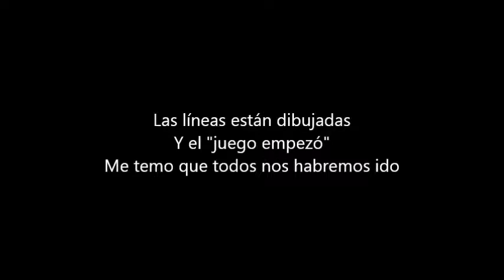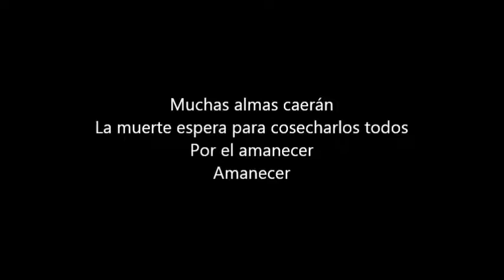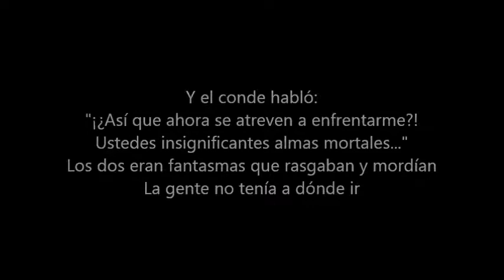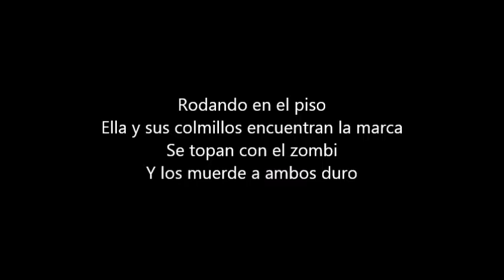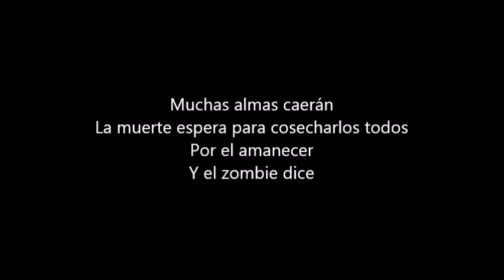Lordi - Break Of Dawn (Sub Español)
"Amanecer"
Canción del álbum "Monstereophonic (Theaterror vs. Demonarchy)" de Lordi